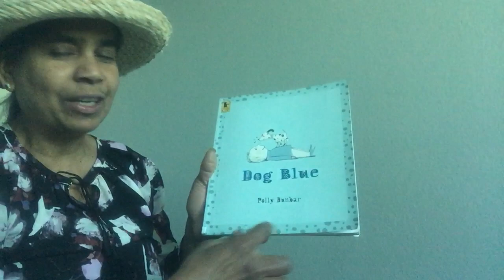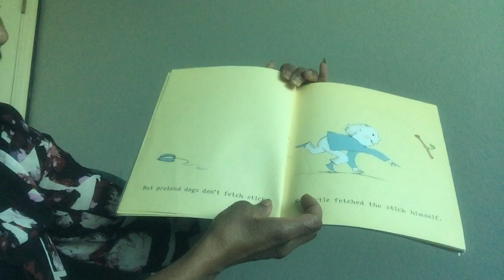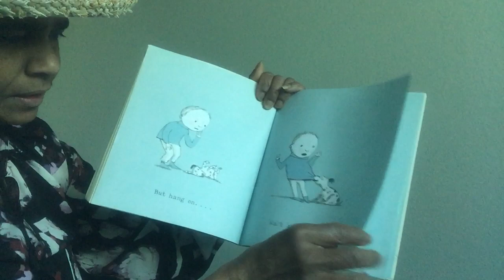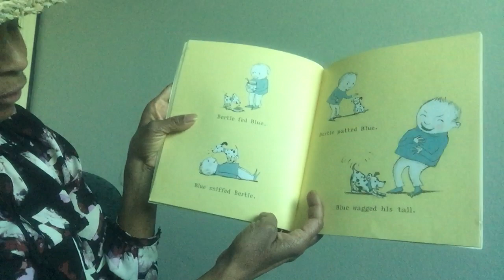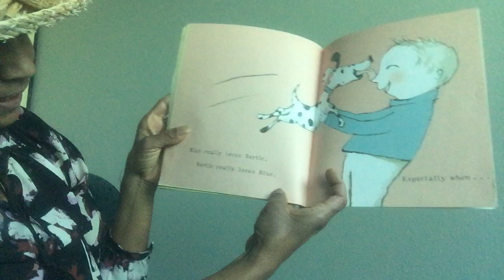Bedtime Story: Dog Blue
Let’s read together with Ms. Thevaki...

"Dog Blue"
Written by Polly Dunbar